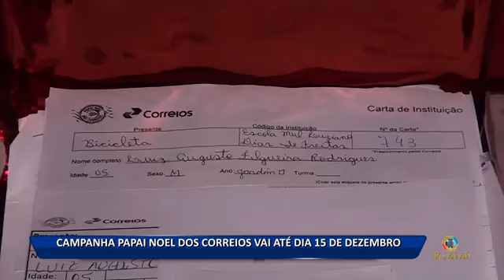07 12 17 CAMPANHA PAPAI NOEL DOS CORREIOS VAI ATÉ DIA 15 DE DEZEMBRO